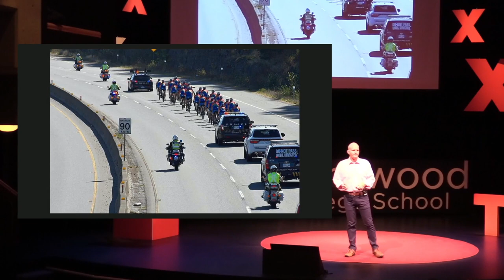The Fight Of Her Life. Gratitude During A Crisis. | Simon Douthwaite | TEDxBrentwoodCollegeSchool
Gratitude is a key tool during a crisis.

Chelsea was diagnosed with Leukemia aged almost 3 when we had just moved to Malaysia. I share our touching and powerful family story.

We faced three years of chemotherapy and multiple life threatening crises.

Incredible support from communities around the world and the Tour de Rock on Vancouver Island.

As we got stronger our gratitude turned into a need to give back and it was the honour of my life to be invited to ride in the Tour de Rock 2019. We raised 1.3 million dollars for pediatric cancer research.

Gratitude helps keep you positive and at your best as well as grounding you mentally and helping those helping you. It also develops into a sense of responsibility to make a difference to a cause bigger than yourself. Simon is part of the Mmanagement team at SEAMOR Marine directly responsible for all Global Sales and Marketing – Underwater Robotics.
In 2019, he was elected Co-Captain of 2019 Tour de Rock team.
Simon was in the independent Foreign Exchange Trading business for 19 yrs.Institutional Futures and Options Trader at HSBC Hong Kong. He worked as stock broker with Investec / Henderson Crosthwaite / NCL Investments  – in London in the UK.
He is also an avid diver with both his PADI Scuba Instructor and Normoxic Trimix Deep Diver.
Simon has lived and worked in nine countries on four continents – Asia, Africa, Europe, North America and is happily married to Angie and father of my beautiful girls, Sophie 11 and Chelsea 10. This talk was given at a TEDx event using the TED conference format but independently organized by a local community.